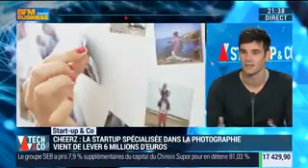Start up & Co I BFM Business : Myphotoagency et Cheerz